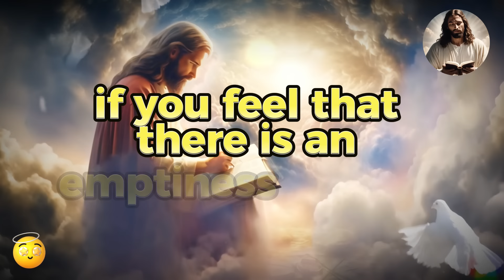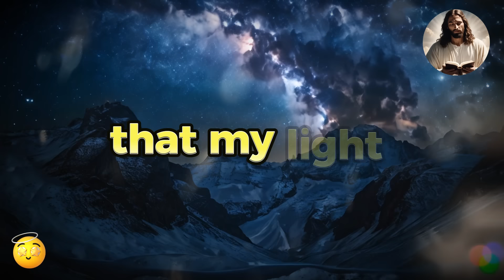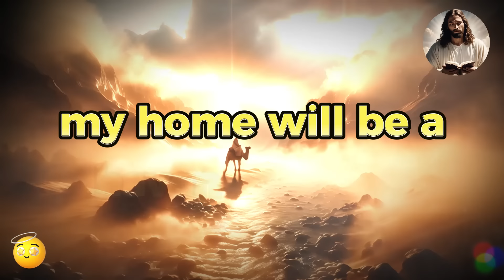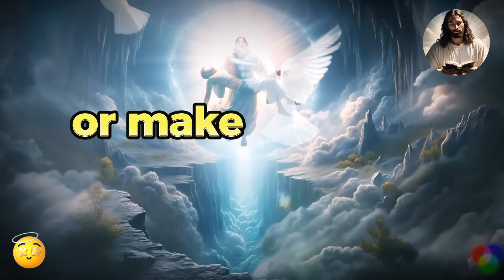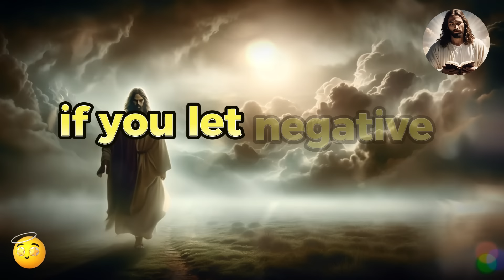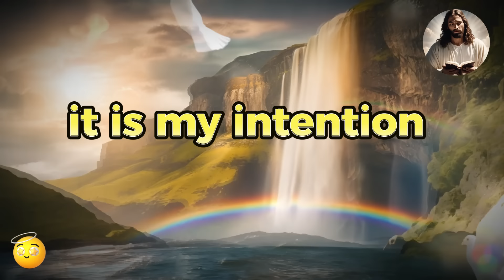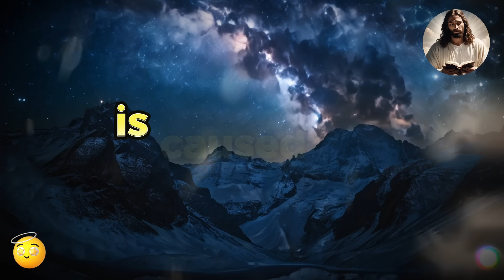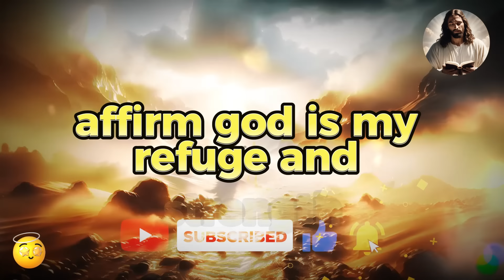LUCK WILL LEAVE YOU IF YOU IGNORE ME TODAY! 🕊️ god message, god message today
god's message: my precious child! Have you ever felt overwhelmed by worries and fears that seem to suffocate your faith? Moments when peace seems so far away, while anguish and anxiety weigh heavily on your shoulders?